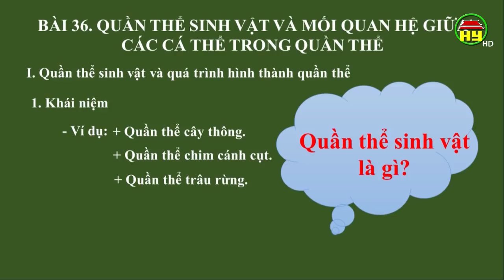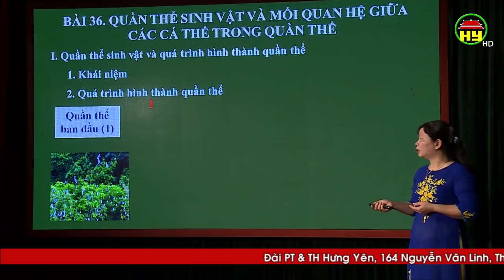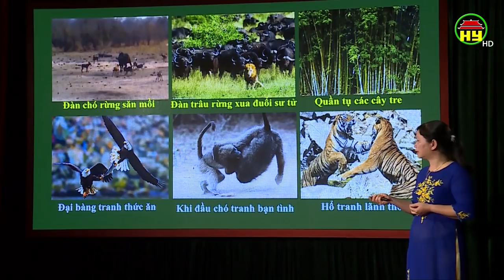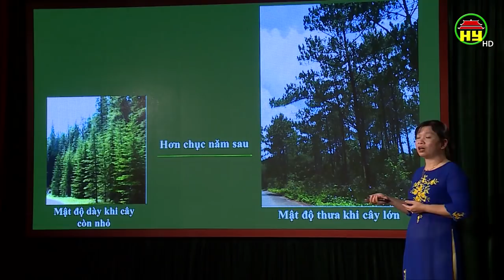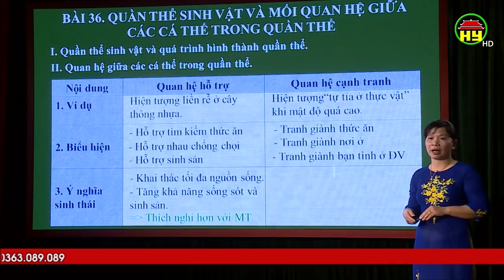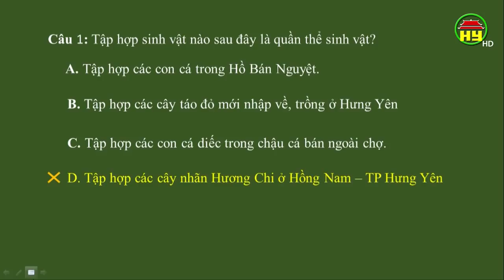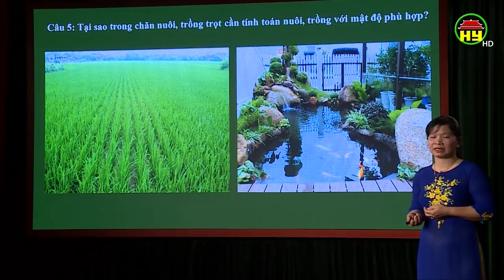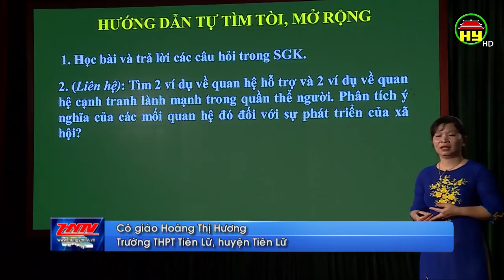Dạy học trên truyền hình Hưng Yên: Môn Sinh học lớp 12, bài 2